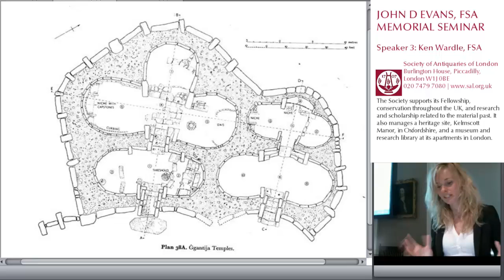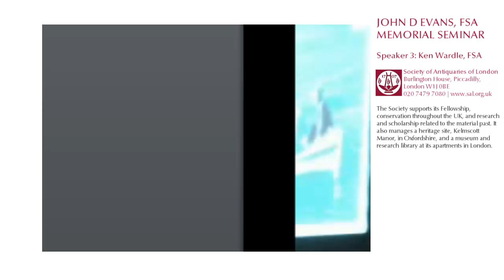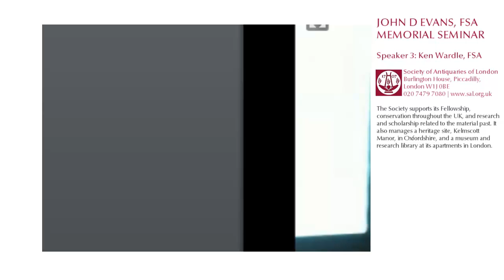14 September 2012: John D Evans Memorial Seminar (Ken Wardle)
14 September 2012. John D Evans Memorial Seminar, organised by Sara Perry.

Speaker: Ken Wardle, FSA